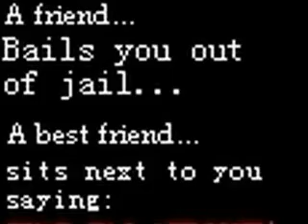Mi Life 2009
this is a video for my friends that have been in my life so far, the music kinda fits this video, even though it's my first time hearing it.